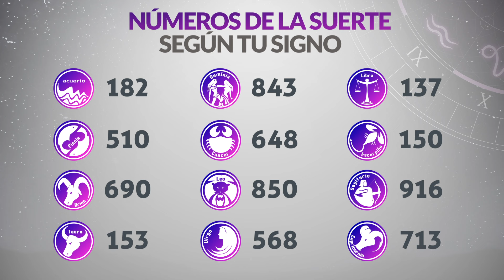Resultado del MiLoto del Jueves 30 de Mayo de 2024 Ganador 😱🤑💰💵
Resultado de MiLoto Jueves 30 de Mayo de 2024
MiLoto treinta de mayo
MiLoto 30 de Mayo
Sorteo MiLoto 30 de Mayo
Numeros ganadores
Numero ganador del miloto
MiLoto
resultado MiLoto treinta de mayo
Cayo el miloto
resultado miloto
miloto resultados
ultimo sorteo
miloto
acumulado
premios miloto
sorteo
miloto revancha
último sorteo
plan de premios miloto
miloto resultados
miloto de ayer
miloto anoche
loteria
resultado del miloto del Jueves
ganadores miloto
jugar miloto
último sorteo
acumulado premios miloto
revancha
miloto noche
acumulado de miloto
miloto Jueves
miloto del Jueves
miloto electrónico
último sorteo resultado del miloto del treinta de mayo